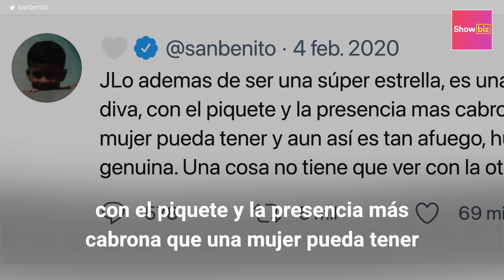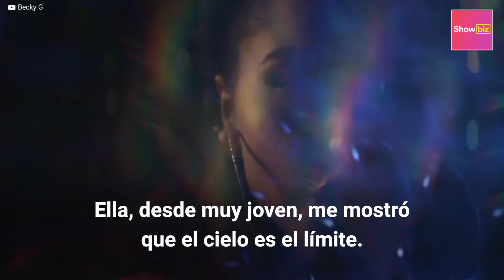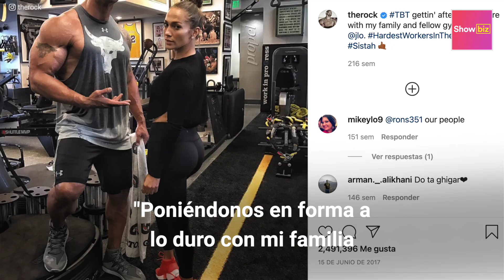Famosos que aman a Jennifer Lopez y son fans de ella | Showbiz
Ben Affleck siempre ha elogiado públicamente a JLo, Kim Kardashian se declaró admiradora de la cantante y Dwayne Johnson disfruta entrenar junto a ella. Entérate en este video quiénes son los famosos que aman y son fans de Jennifer Lopez.